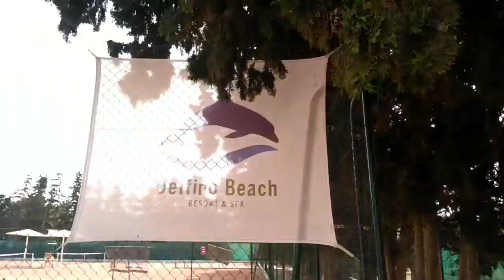delfino beach resort & spa 4* хаммамет тунис